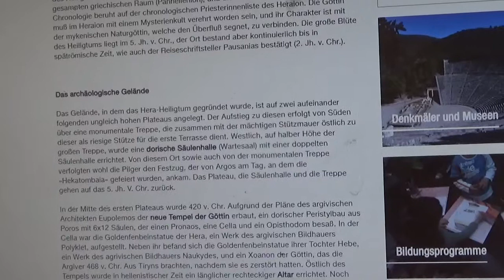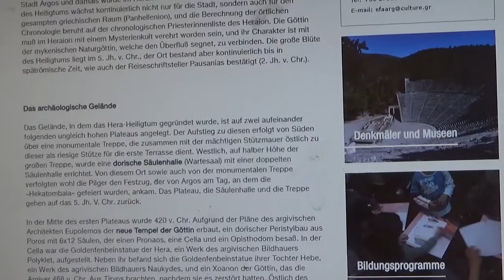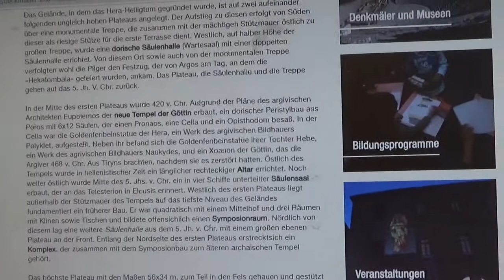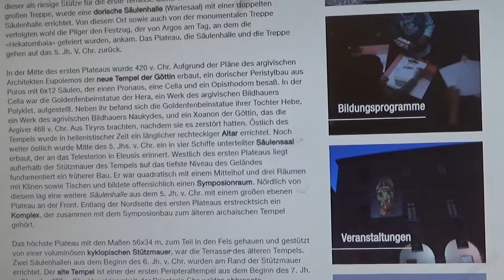TRASH 230620 64 KATOVOYAGE HERA SANCTUARIUM TEMPEL HERAION OF ARGOS MYKENE MIDEA PROSYMNA